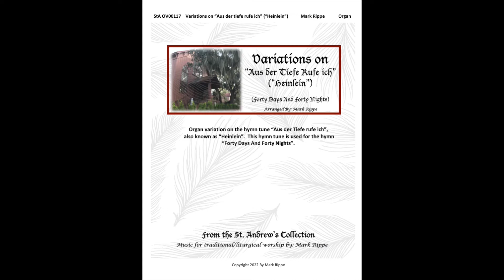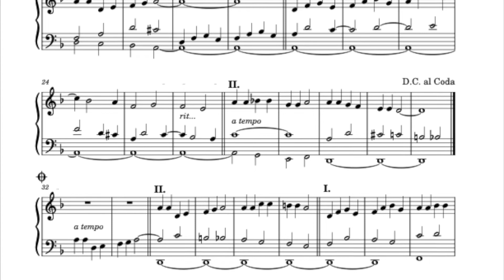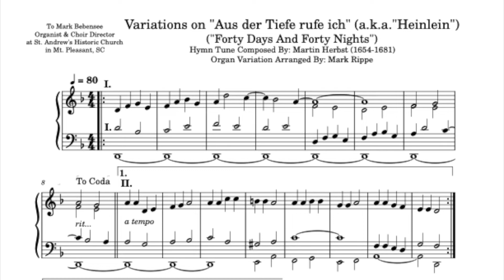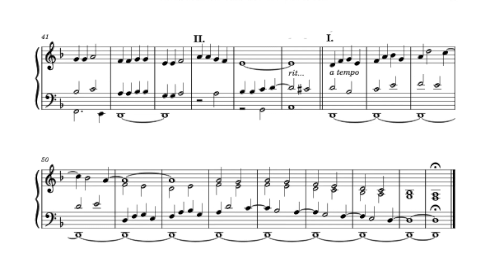Variations on "Aus der Tiefe rufe ich" (a.k.a. "Heinlein")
Organ variation of hymn tune used for the hymn "Forty Days And Forty Nights".  Particularly appropriate for Lent.  This sheet music is available for purchase